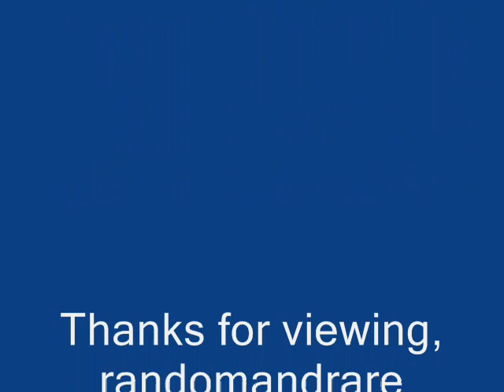Lester Williams Don't Treat Me So Low Down (MACY'S 5006) (1950)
Composed by Williams & Henry

Lester Williams:Vocals & Guitar

I.H. Smalley:Alto Sax

Verdun Banks:Tenor Sax

Johnnie Mae Brown:Piano

James Mosely:Bass

Eldeen McKintosh:Drums

Recorded at ACA Studios, Houston, TX. April, 1950

Originally issued on and this recording taken from the 1950 single (Macy's 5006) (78 RPM)